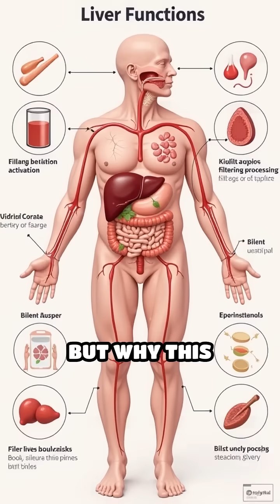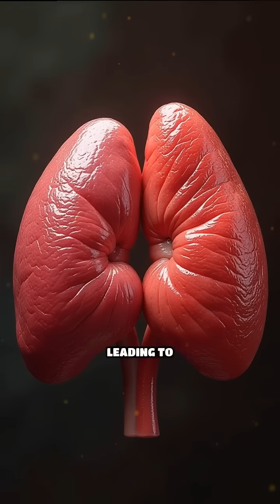How Your Liver Regenerates Like Magic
Did you know your liver can regrow itself? Discover how this amazing organ works!